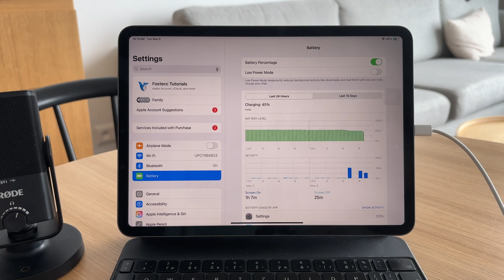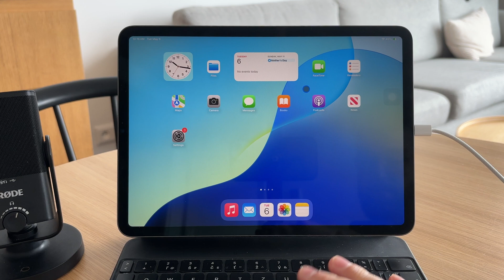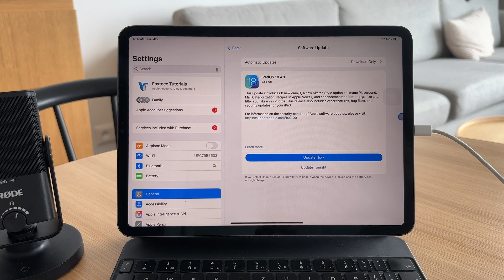Why My iPad Stop Charging at 80%? (explained)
Wondering why your iPad stops charging at 80%? In this quick video, I’ll explain how Optimized Battery Charging works and how to manage this setting if you want a full charge every time!